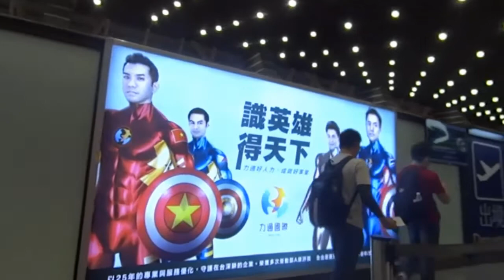柬埔寨波哥山之旅台灣桃園機場第一航廈安檢出境檢查 Taoyuan Airport (Taiwan)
集合時間:18:30PM,大多是熟識,集體搭巴士來,很快就完成出境手續,早早進入候機區.